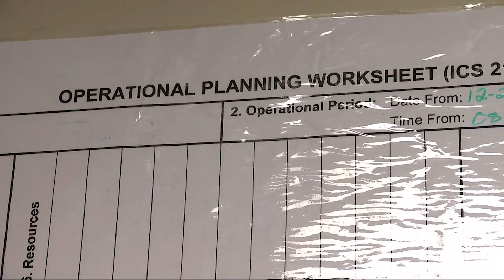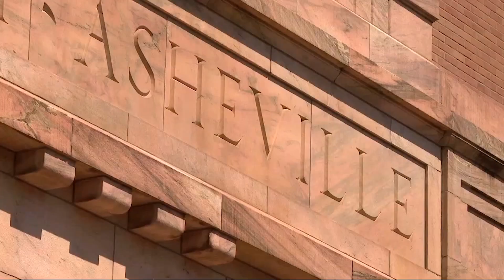Bursting pipes in empty homes leaves water supply vulnerable during water outages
Asheville is not the only area of Western North Carolina dealing with water outages right now. Bursting pipes in Highlands forced leaders to take urgent action after severe weather, for a time, threatened the mountain town's water supply.

Plus, Frustrations boil as widespread water outages continue, and As water begins flowing to some Asheville customers, others may have 48 hours to wait

0:00 Bursting pipes in empty homes leaves Highlands water supply vulnerable
2:35 Frustrations boil as widespread water outages continue
4:45 As water begins flowing to some Asheville customers, others may have 48 hours to wait